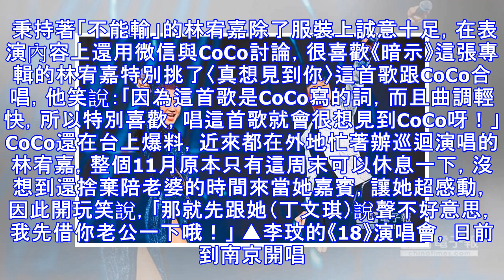林宥嘉擔任演唱會嘉賓 李玟嗆聲丁文琪：老公借我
CoCo李玟《18世界巡迴演唱會》18日在南京強勢開唱，雖然巡演已經開跑大半年，但CoCo李玟依然利用工作間隙積極彩排，只為了用自己最擅長、熟悉的音樂，在舞臺上把更多不可思議的驚喜呈現給歌迷。演出當晚，迷幻王子林宥嘉擔任嘉賓前來助陣，與CoCo合唱經典曲目〈第九夜〉、〈真想見到你〉帶來驚喜無限。 秉持著「不能輸」的林宥嘉除了服裝上誠意十足，在表演內容上還用微信與CoCo討論，很喜歡《暗示》這張專輯的林宥嘉特別挑了〈真想見到你〉這首歌跟CoCo合唱，他笑說：｢因為這首歌是CoCo寫的詞，而且曲調輕快，所以特別喜歡，唱這首歌就會很想見到CoCo呀！」 CoCo還在台上爆料，近來都在外地忙著辦巡迴演...